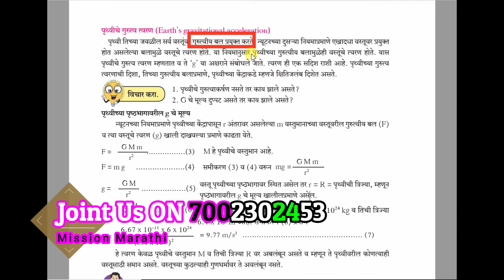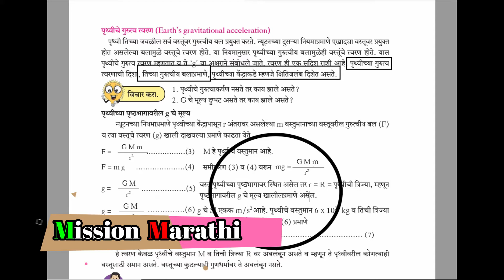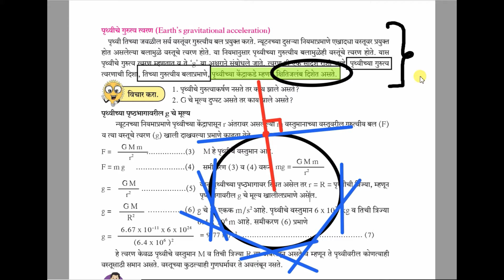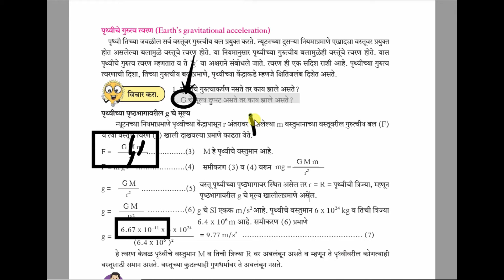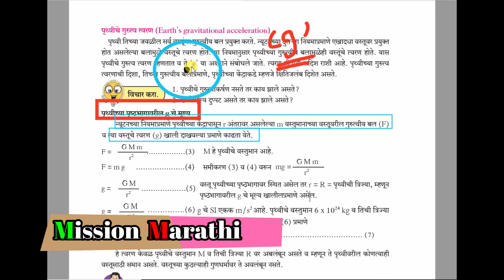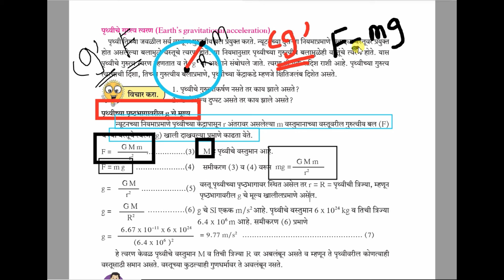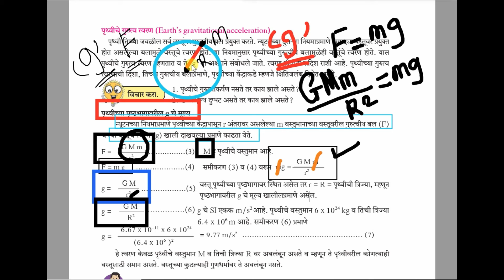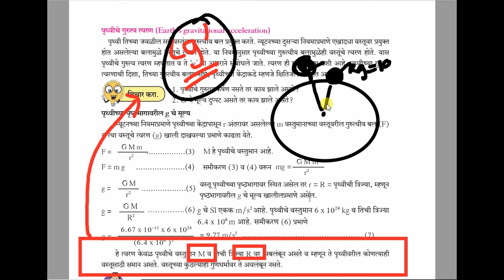पृथ्वीचे गरुत्वीय त्वरण (इयत्ता १० वी)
This channel is fully dedicated to the class 10th  Students of  Maharashtra. Here we will provide free online education to all STUDENTS of Maharashtra

  In this Channel we will teach / elaborate four subjects of 9 th Class & 10 th .
1 Science
2. Geography.
3. History and
4. Mathematics